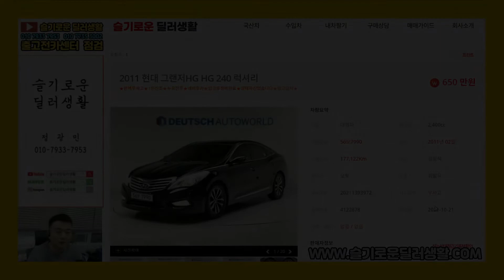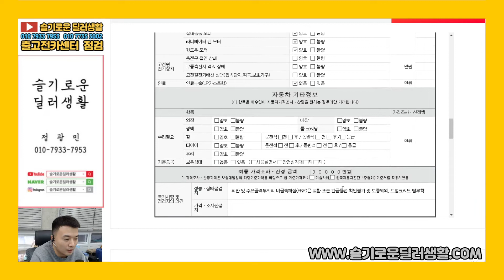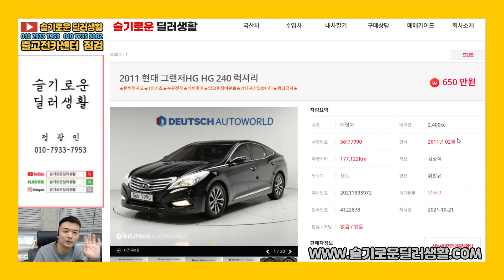(실매물중고차)그랜저hg 가성비중고차/7990/실거래시세는??/출고전카센터점검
감사합니다